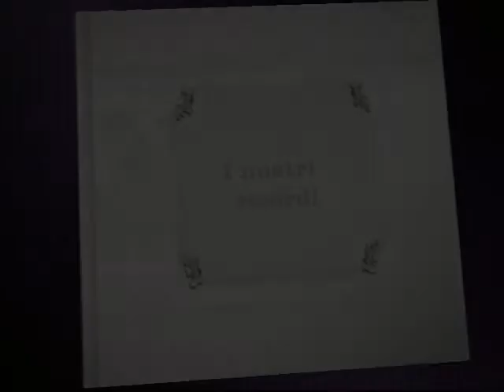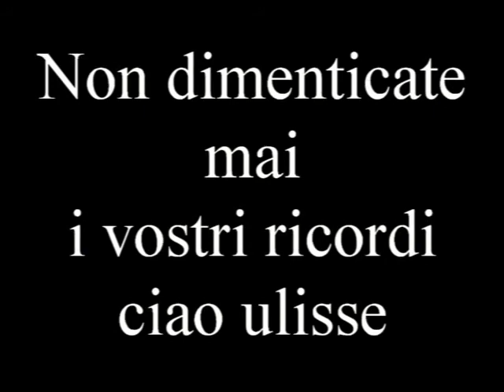Renato Zero vento di ricordi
Renato Zero...Vento di ricordi. bellissimo brano buon ascolto...